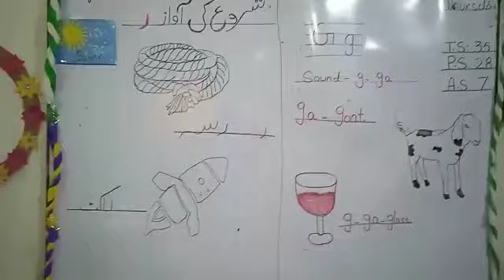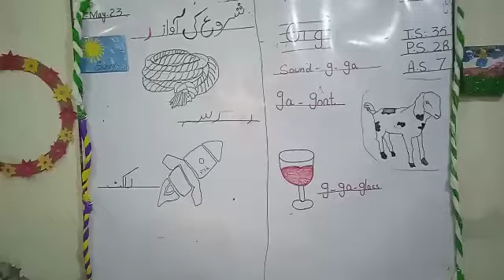Senior Montessori learning sound of (ر)